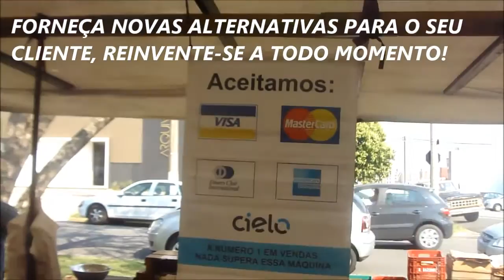PALESTRA DE VENDAS:O QUE APRENDI COM UM FEIRANTE?DICAS E LIÇÕES DE VENDAS|CONVENÇÃO DE V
– Palestra de Vendas: Palestrante de Vendas certo para sua Convenção de Vendas, faça como mais de 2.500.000 de pessoas já fizeram, confira!

André Ortiz é um dos palestrantes de vendas mais impactantes do Brasil. Está presente nos mais importantes eventos de vendas e congressos de vendas organizados por Empresas, Universidades e Promotores/Agenciadores do Brasil.
Bem-vindo à esta comunidade, é um prazer tê-lo aqui conosco.
Contrate o Palestrante de Vendas e Palestrante Motivacional André Ortiz para sua Convenção de Vendas, certamente é uma das melhores escolhas no Brasil!
Este vídeo faz parte da série: OS SEGREDOS DO SUCESSO EM VENDAS COM MOTIVAÇÃO que o Palestrante de Vendas André Ortiz inicia! Este projeto complementa todo o estudo em que o palestrante de vendas André Ortiz desenvolve em seus workshops, seminários e artigos de vendas desenvolvidos por todo o Brasil.  Após a publicação do seu livro SUCESSO EM VENDAS COM MOTIVAÇÃO, Ortiz desenvolve uma série de cursos de vendas , palestras de motivação e palestras de vendas em que tem ajudado milhares de pessoas não só aumentarem suas vendas, mas o mais importante: VENDER MOTIVADO; VENDER COM MOTIVAÇÃO!
Outras dicas vistas nesta comunidade: COMO VENDER MAIS SERVIÇOS; COMO VENDER SERVIÇOS; COMO MELHORAR SUAS VENDAS IMEDIATAMENTE; VENDENDO O INVISÍVEL; A ARTE DE VENDER; COMO INFLUENCIAR QUALQUER PESSOA; FRASES QUE MATAM AS VENDAS; O CAMPEÃO DE VENDAS EM ATENDIMENTO
Curta, compartilhe nas mídias sociais, comente este vídeo, sua opinião é sempre bem-vinda para o nosso crescimento. Aqui é um espaço onde você aprenderá: Técnicas de Vendas,  Dicas de Vendas, Cursos de Vendas e Palestras de Vendas  com o Palestrante de Vendas André Ortiz.
Facebook e Linkedin: Palestrante André Ortiz
MINI CV DO PROF. PALESTRANTE DE VENDAS E MOTIVAÇÃO ANDRÉ ORTIZ:
De ex-vendedor de jornal em feira à Professor de MBA da FGV em todo o Brasil. André Ortiz é Doutorando em Neuromarketing pela Florida Christian University – FCA – EUA, Mestre Strictu Sensu em Administração de Empresas e acumula mais de 20 anos de carreira em vendas, trabalhando como executivo na Ambev, Claro, Nextel e Hsbc. Ortiz é Consultor Empresarial, Escritor e Palestrante Profissional. Autor de 24 Dvds, 2 livros e mais de 500 vídeos e-learning (EAD). Já foi contratado por mais de 400 empresas onde mais de 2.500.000  pessoas já assistiram suas palestras, aulas, vídeos e cursos no Brasil, Paraguai e Canadá.